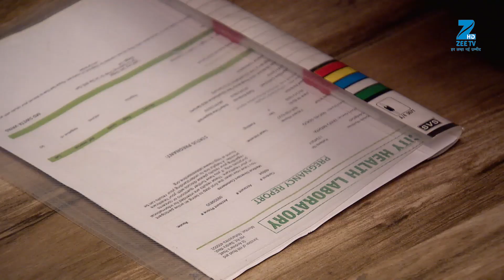Kumkum Bhagya - Hindi TV Serial - Ep 808 - Webisode - Shabir Ahluwalia, Sriti Jha - Zee TV